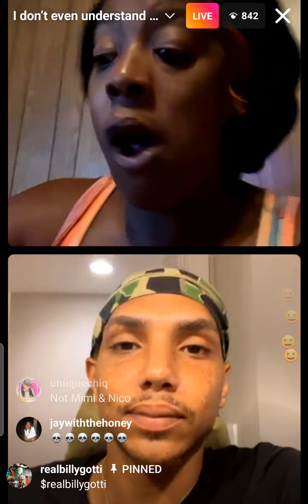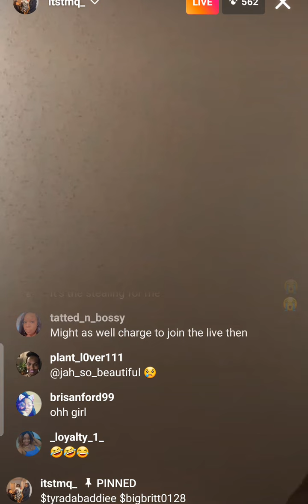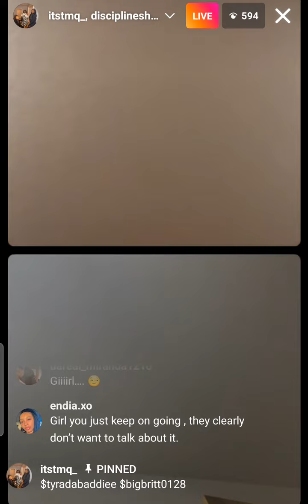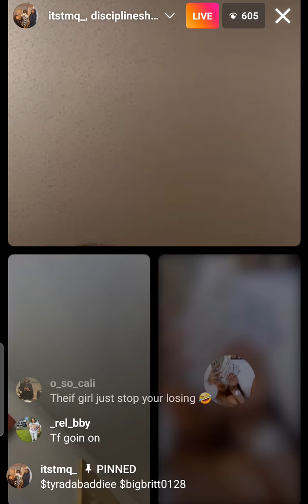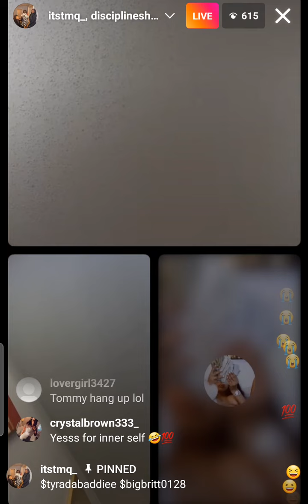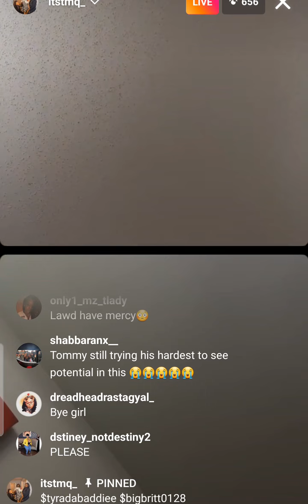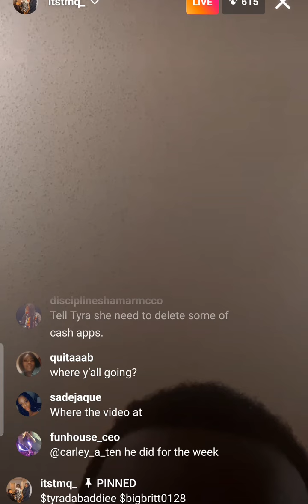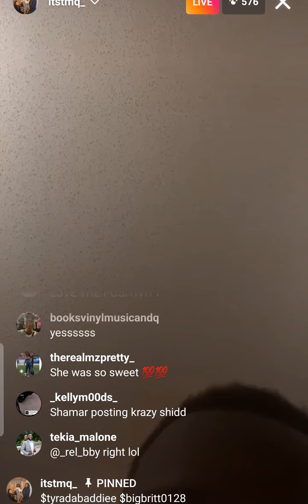almond live with jolee and Tommy and reno live talking about the bathtub 🛀 picture